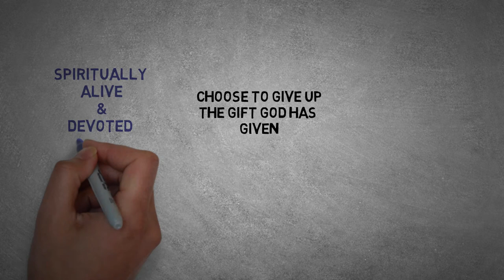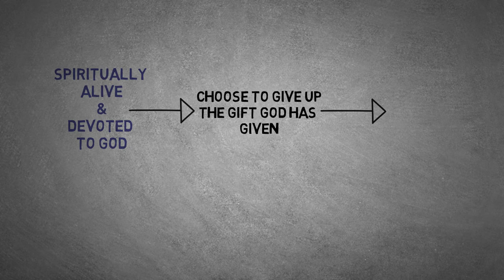NAZARENE BELIEFS - ARTICLES OF FAITH 6-9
This video series is updated to the 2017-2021 manual of the Church of the Nazarene. They are meant to be used as part of a local church membership course.

Thank you to everyone involved in the making of these videos!